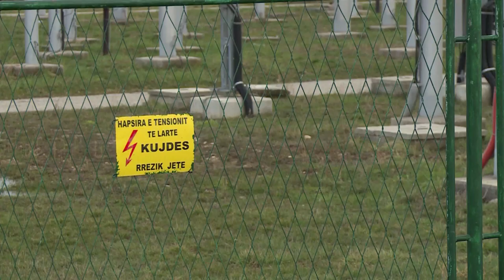Probleme im Kosovo lassen Uhren in Europa nachgehen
Wegen Problemen bei der Stromeinspeisungen im Kosovo gehen in Europa elektrische Uhren nach. Schon seit Januar gibt es geringe Abweichungen von der normalen elektrischen Frequenz von 50 Hertz im gesamteuropäischen Stromnetz.